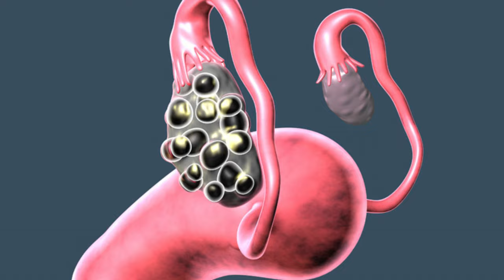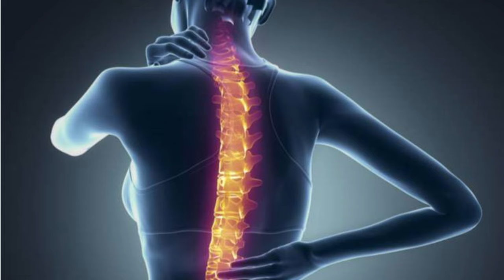कौनसी दवा लेने से PCOD /PCOS में जल्दी आराम मिलता है || Supplement for PCOD - Youtube Saheli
✅1 Supplement
✅2 Supplement

youtube saheli pregnancy,youtubesaheli channel,youtube saheli all videos,youtubesaheli,jaldi pregnant hone ka tarika,jaldi pregnant hone ke upay,jaldi pregnant hone ke gharelu nuskhe,pregnant hone ka tareeka,pregnant hone ka tips,jaldi pregnant kaisa ho,jaldi pregnant kaise ho,jaldi pregnant kaise ho,turant pregnant hone ke upay,how to get pregnant fast,get pregnant fast,how to get pregnant,get pregnant with pcos,period precautions in hindi,irregular periods and pregnancy,irregular periods home remedies,periodsproblem,irregularperiods,period thik se na aaye to kya karen,pcod kaise thik ho sakta hai,pcod kaise thik hoga,पीसीओएस के कारण,Polycystic ovary syndrome ,What Is PCOD or PCOS,PCOD kya hota hai,PCOD problem symptoms,PCOD problem solution,PCOD diet,PCOD means what,PCOD problem solution in hindi,PCOD गर्भावस्था,पीसीओडी में क्या खाना चाहिए,पीसीओडी का घरेलू उपचार,pcos weight gain,pcos weight loss,inositol and pcos,inositol benefits,inositol for pcos,benefits of inositol